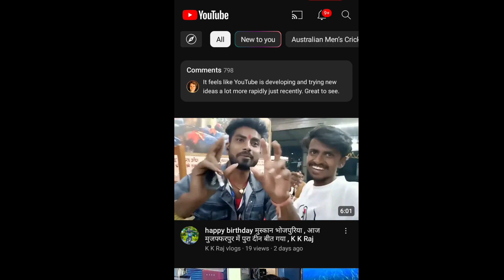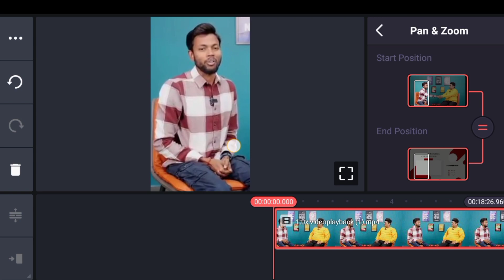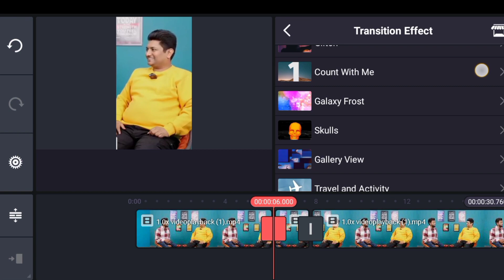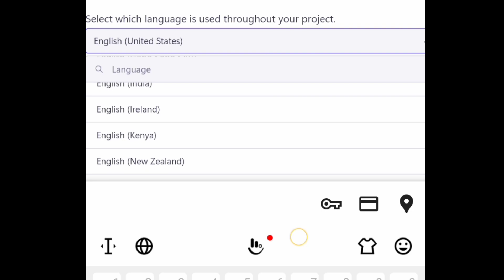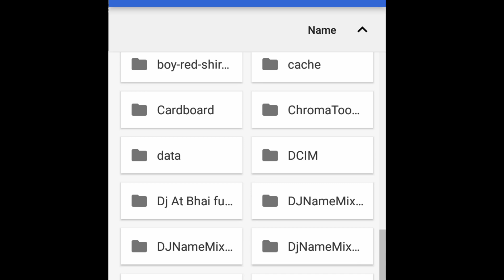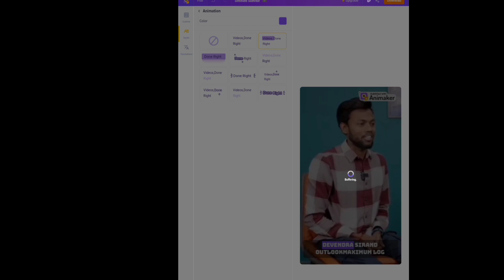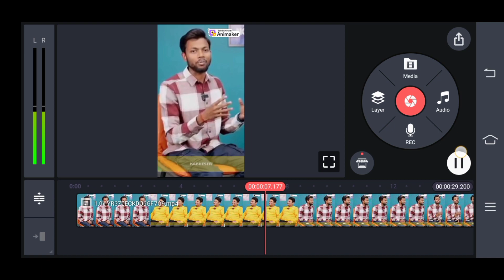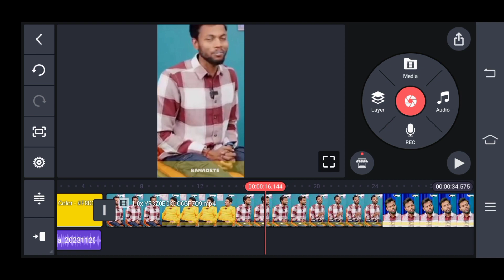How to make Podcast Shorts like a pro | Podcast Shorts kaise banaye | Shorts Editing kaise kare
Hi

I Am Ajit Amar. Weleome to Our YouTube Channel Amar Tech Bhai

How to make Podcast Shorts like a pro
dusro ki video youtube par kaise dale
podcast video ko shorts kaise banaye
podcast video ko short mein kaise convert karen
how to convert podcast to shorts
podcast shorts channel monetization